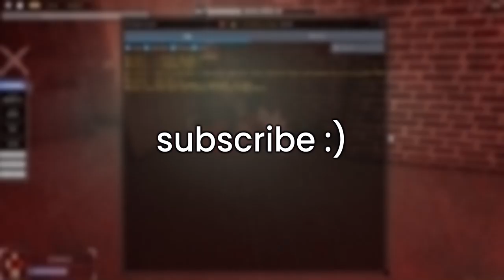criminality shenanigans pt 3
featuring the homies, m_rsy, doublewobble

my pc was having issues saving those clips from that 2 hour session
any clip used from that will be laggy